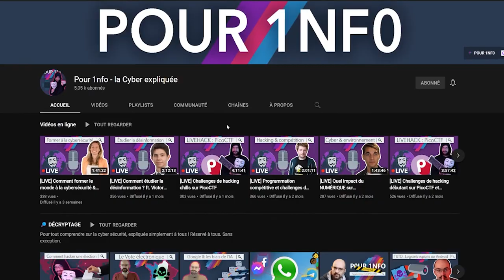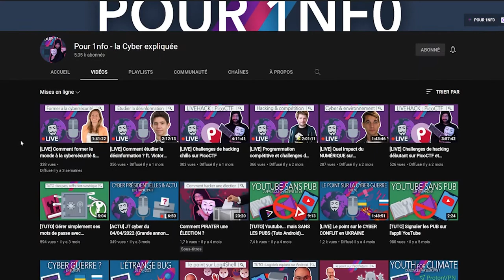Un hacker sachant hacker - Cybersécurité & Open Source – Un Moment GEEK #12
Romain nous présente son métier de hacker, loin de l'homme en sweat à capuche présenté dans les films !

⏱ Horodatage :
00:00 – Présentation Romain du Marais (Pour 1nf0)
01:37 – Cybersécurité : Test d'intrusion / Pentesting
02:48 – Définir Hack, Hackeurs, Piraterie : Bidouille !
04:43 – L'auditeur Pompier-Détective de la cybersécurité
06:17 – Lutter contre la porte utilisée pour revenir pirater (back door)
08:08 – Jusqu'à retrouver l'attaquant ?
09:06 – Éthique : L'entreprise avant les organismes nationaux ?
10:15 – Préférences dans le métier
10:50 – Hack le plus improbable
12:55 – Parcours et formation
15:11 – Open source & Cybersécurité : transparence
15:44 – Open source & Cybersécurité : plus de gens qui regardent le code
16:28 – Open source & Cybersécurité : données personnelles
18:00 – Open source : un danger ?
20:20 – Rôle : Passeur de connaissances

Cette vidéo est un montage du direct diffusé le mardi 10 mai 2022 à 18h00 sur 👾 Twitch. Pour voir l'entretien au complet, suivez ce lien